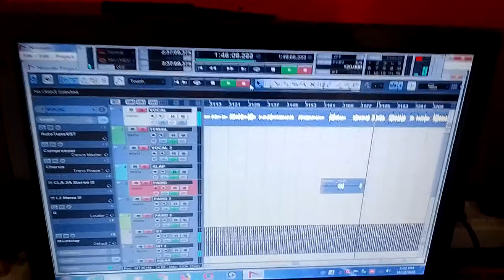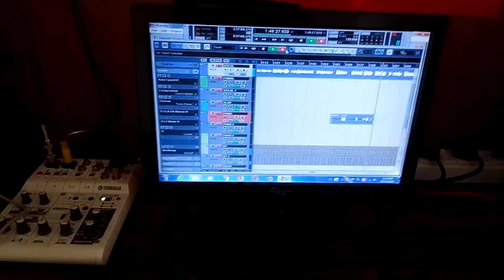aao mere bhaiyo singer Aakesh piplode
new song taiyar ho raha hai
 singer Aakesh piplode

आत्मिक उन्नति रिकॉर्डिंग स्टूडियो बालसमुद
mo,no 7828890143